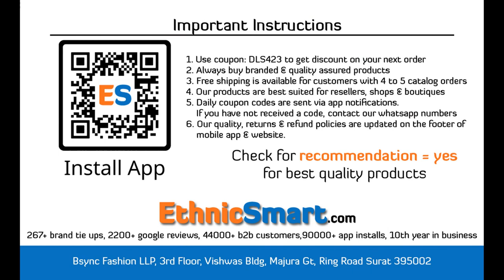BUNDLE OF 5 WHOLESALE SALWAR SUIT CATALOG BLACK QUEEN BY T&M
47+ wholesale bundles launched on nov 8th 2022
to view them all